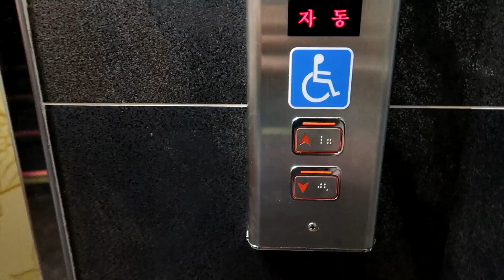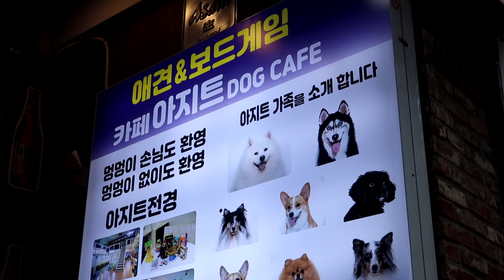RETOUR EN CORÉE ET GROSSE FATIGUE !! (VLOG #24)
Retour en Corée,j'attéris à Busan très fatigué!!